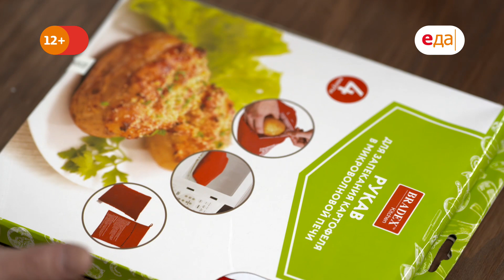Распаковка №19 🎁 Рукав для запекания картофеля, соковыжималка, прихватка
Если вы любите выпекать да запекать, то вы просто не сможете пройти мимо этого выпуска! Тут вам и рукав для запекания, и прихватка универсальная, и соковыжималка... «Стоп, соковыжималка?» — спросите вы. Конечно — попробуйте хоть раз запечь курицу в лимонном соке, и все вопросы сразу отпадут!
Так что, есть у вас на кухне духовка? Если да, то чего вы еще ждете — скорее включайте новый выпуск Распаковки!

О проекте:

Вы когда-нибудь чувствовали себя на кухне тесно? В окружении всех этих терок, скалок и мясорубок? А, порой, нет-нет да и хочется добавить к ним в компанию еще и соковыжималку по скидке или сырорезку по акции. А вам точно все это нужно?

Можете не отвечать — «Распаковка» все сделает за вас! Мы распаковываем кулинарные приборы, делаем их обзор и со всех сторон проверяем на полезность и прочность. Так что если вы уже заказываете в интернет-магазине то или иное приспособление для кухни, например машинку для закрутки роллов, то не торопитесь: возможно, повар со стажем и с небольшой кухней Роберт Винокуров уже все сделал за вас и точно знает, так ли оно вам надо!